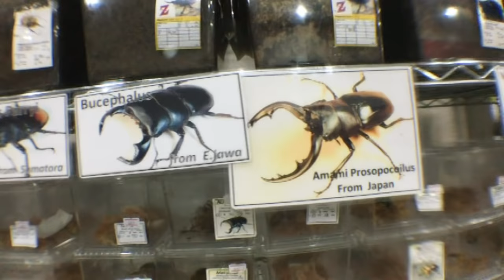Trào Lưu Nuôi Bọ Cánh Cứng Gây Sốt Giới Trẻ - Tiun